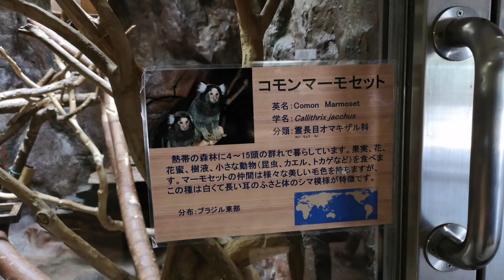コモンマーモセット Common Marmoset Ueno Zoo,Tokyo,Japan,上野動物園